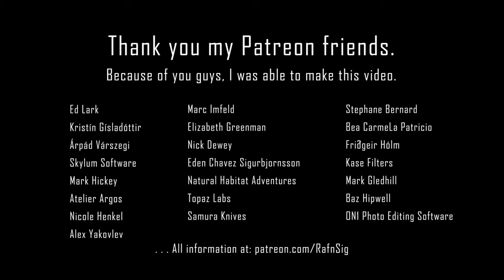Iceland XXXV - Documenting Austurbær in Flekkuvík at Keilisnes │ Part 131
* * * Do you believe in fairies and strange phenomena?* * *

Keilisnes is a spit of land between the coves Flekkuvik and Kalfatjorn. On the Cairn Mound near the old main road stands a cairn called Stefansvarda. This spot offers an excellent panoramic view over the Faxi Bay.

"Outside Hvassahraun on the Reykjanes peninsula, inside of Vatnsleysuvík is a small cove called Flekkuvík. A farm of the same name stands at the bottom of the bay. There in the meadow is a small hill or large mound, called Flekka-leiði, and on top of that lays a lava stone with runic letters. It says: "Flekka rests here".
Legend says that Flekka was a settler, came from Flekkufjörður and somewhat related to Ingólfur Arnarson, coming from the same area as him. Ingólfur first got her a home in Kjós where she built a farm and it is still called Flekkudalur, named after her. She was a wise and far-sighted woman, but not very popular. She did not want to live in Kjósinn, because she could not see the sea from her farm. She then moved west to Vatnsleysuströnd and built a farm there by a deserted bay.
The cove has since been named after her and called Flekkuvík and the farm got the same name. At that time it was a remote place where the bay was surrounded by apal lava in three ways, but in the bay itself was a good landing spot and a lot of fish was usually close to land. However, sealing the bay was dangerous if not done correctly. That's why, before she died, Flekka suggested that she should be buried at the top of the field, in front of the open sealing route. She so commanded that a ship should never perish there in the right channel, while something was seen from its haul. People have believed in this ever since.

Flekkuvíkland extends by sea from Keilisnes in the west – to Klukku in the east.
There used to be duplex Farmhouses in Flekkuvík, but now the land has been deserted since 1959.

*** TIMEFRAME ***

00:00 Flekkuvík at Keilisnes

- if you are a fellow video creator, let me support you too. –
Please watch the video in 2K because the compression is so high in HD that it degrades the image quality

1. Become a supporter and get your name on my Videos and E-books “Credit List”

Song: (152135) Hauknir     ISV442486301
Video Resolution: 2560 x 1440 2K
Camera: Canon
Filters: Kase Filters
Camera: DJI Mavic II Pro / DJI Action 3